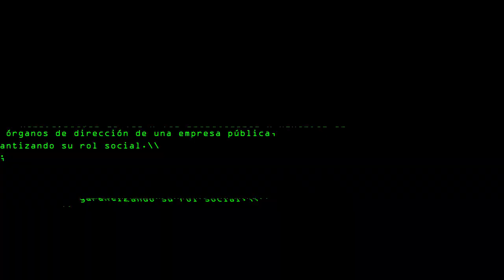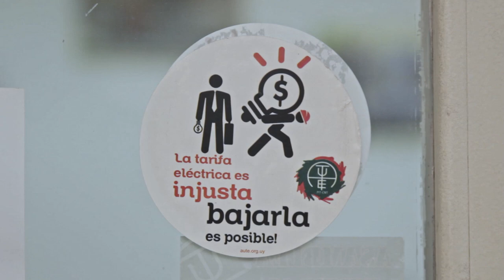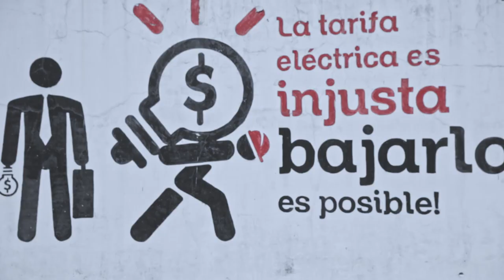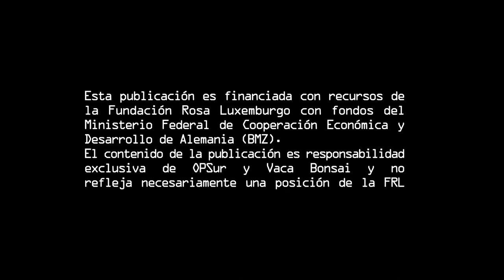E - TRANSICIÓN Y SOBERANÍA / Serie Web / Uruguay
// Uruguay

Realización y Producción:
Observatorio Petrolero Sur + VacaBonsai Colectivo Audiovisual

Uruguay inició hace una década una verdadera revolución energética, transformando casi la totalidad de su sistema eléctrico en uno basado principalmente en eólicas e hidroeléctricas. Sin embargo dicho proceso significó el ingreso de diversas empresas privadas que transformaron en un negocio el sistema de generación eléctrica, antes monopolizado por la empresa estatal UTE. ¿La transición energética solo es un recambio de fuentes?